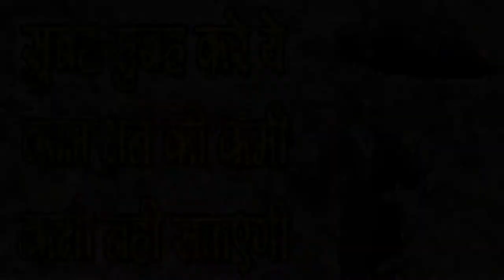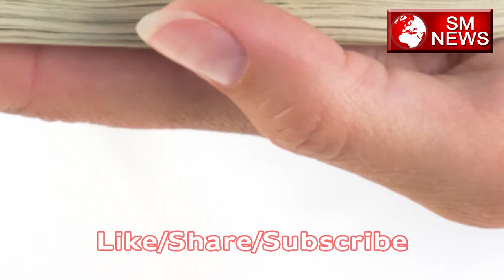धन प्राप्ति के अचूक उपाय-Dhan Prapti Ke Achook Upay